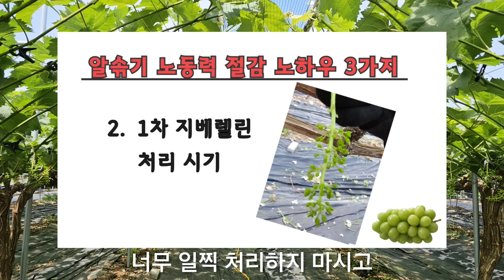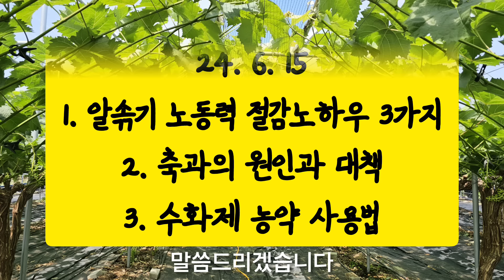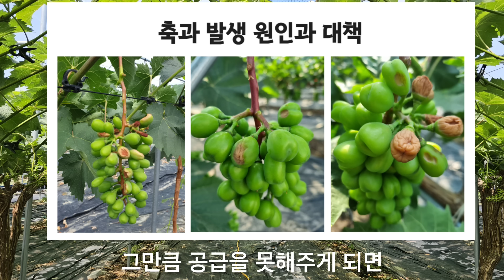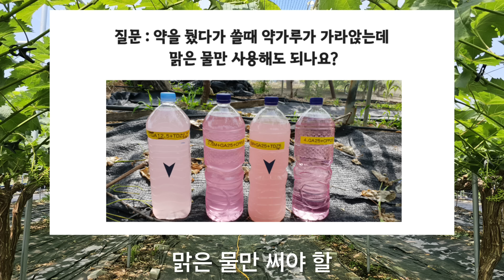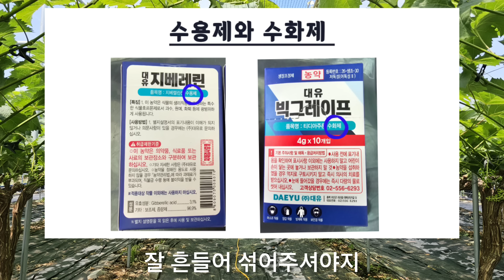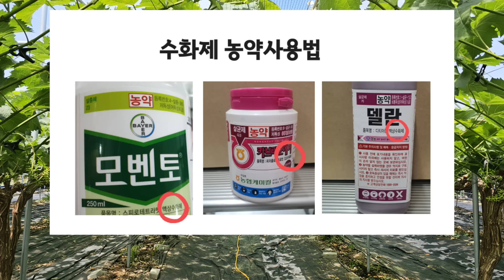6월 샤인머스켓 알솎기 노동력절감 노하우 축과 수화제 농약 사용법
알솎기 노동력 절감 노하우
축과의 원인과 대책
더크리수화제 사용법 一